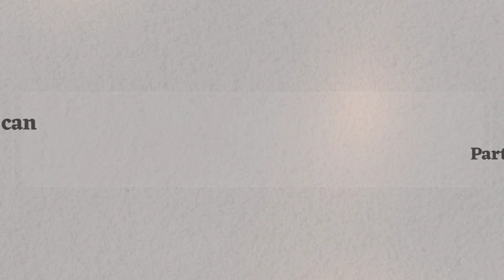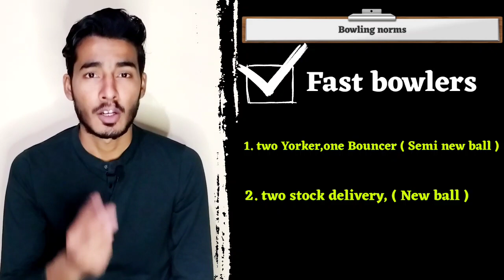Direct IPL में खेलने का मौका । Ipl trail update 🏏 & RCB selection process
Dosto iss video me aap ne ipl trail or RCB selection process k baare me Jana

||       Recent videos from Cricket class       ||

1️⃣5 bcci trail document for cricket

2️⃣ learning cycle of cricketers

3️⃣UP premier league में कैसे खेले?

4️⃣Ranji trophy खेलने के 2 आसान रास्ते

5️⃣Isplt10 full information

||                Highly recommendation               ||

✨YSCL full information video (35K+views)

✨3 mistakes जो batsman को कभी नहीं करनी चाहिए।(15K+views)

✨3 mistakes जो bowlers को कभी नहीं करनी चाहिए।(10K+views)

✨How to deceive the batsman(5K+views)

✨Join free cricket academy in Assam (Free BCCI academy)  (3k+views)

RCB trail

RCB selection process

Ipl trail update

Ipl में कैसे खेलें

Ipl 2024 trail

Royal challengers banglore trail

Ipl all team trail

Ipl selection process

Bcci Free trail

Cricketer kaise bane

Ipl me kaise jaye

Cricket academy kaise join kre

Bowling speed kaise increase kre

Cricket me smart work kaise kre

Time management in cricket

Top 10 cricket academy in india

Private cricket league

Cricket class